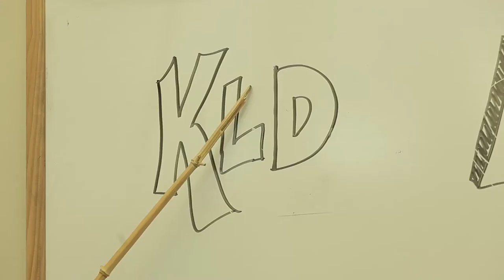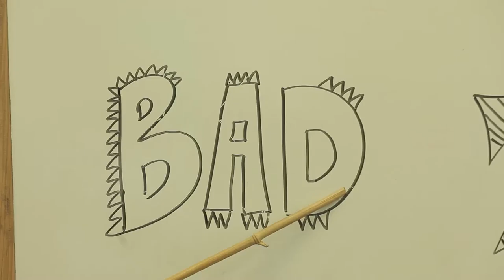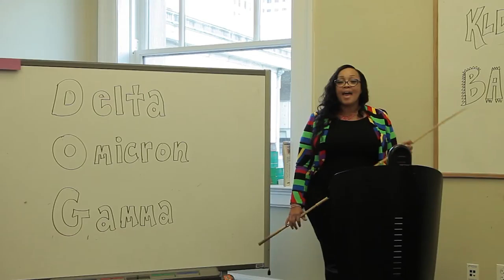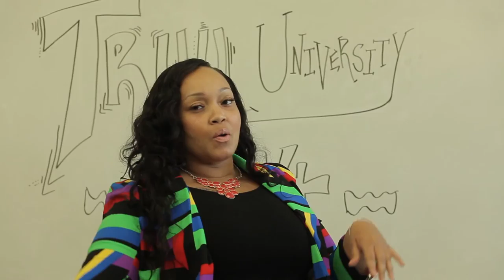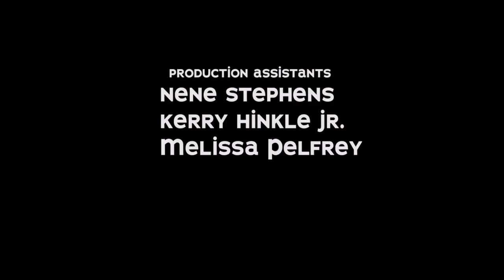Admission Lady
*Rough Cut* Hypeman Studios presents The Admission Lady!  A  1994 welcome video to Truu University.